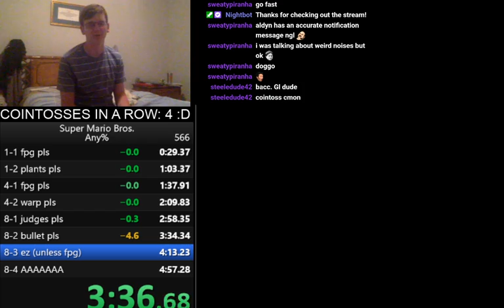How I missed 456 to something super dumb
Title says enough. Also apparently I somehow accidentally had a blank stream running for 10 hours straight last night haha!

Really though I'm super embarrassed, I've never done this. I had it right there in front of me.